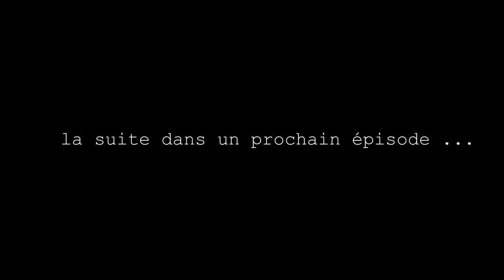C'EST LE DEPART POUR SAINT MARTIN - VLOG